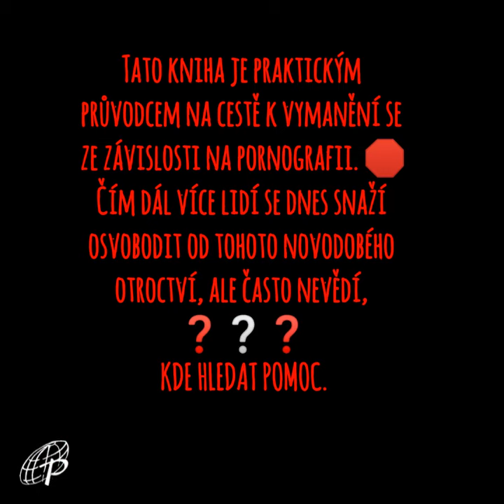Jak se osvobodit od pornografie aneb 40 denní putování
Využijte doby postní a vydejte se ke svobodě!